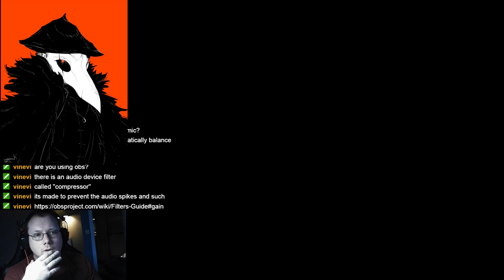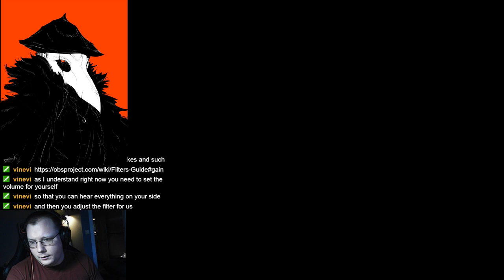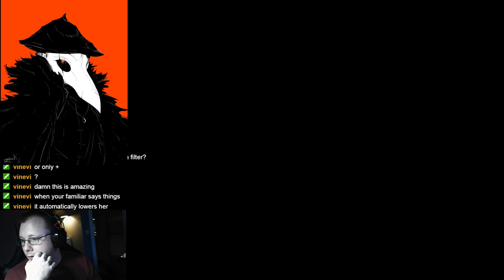Lands of Lore 3 - Part 09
Stream VOD of Lands of Lore 3, unedited and raw.